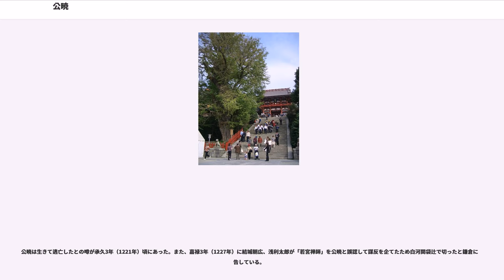公暁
公暁（くぎょう、こうきょう、正治2年（1200年） - 建保7年1月27日（1219年2月13日））は、鎌倉時代前期の僧侶。鎌倉幕府2代将軍源頼家の次男（『尊卑分脈』など）または三男（『鶴岡八幡宮寺社務職次第』など）。

母は『吾妻鏡』によれば足助重長（加茂重長）の娘（源為朝の孫娘）、おなじく『尊卑分脈』などによれば一幡の母と同じく比企能員の娘、ある源氏系図（縣篤岐本『源氏系図』）によれば三浦義澄の娘。一幡とは異母兄弟または同母兄弟、栄実、禅暁は異母弟、竹御所は異母妹にあたる。幼名は善哉（ぜんざい）。

叔父である第3代将軍源実朝を「父の仇」として暗殺したが、自身も直後に討ち取られた（なお、公暁は実朝の猶子であったため、義理の父親を殺害したことになる）。

名前の読みは「くぎょう」とされてきたが、近年は「こうきょう」である可能性が高いとされている。

父である将軍頼家は建仁3年（1203年）9月の比企能員の変によって鎌倉を追放され、翌年善哉が5歳の時に北条氏の刺客によって暗殺された。建永元年（1206年）6月16日、7歳になった善哉は若宮の別当坊より祖母である尼御台北条政子の邸に渡り、着袴の儀式を行う。10月22日、乳母夫である三浦義村に付き添われ、政子の計らいによって叔父の3代将軍源実朝の猶子となった。建暦元年（1211年）9月15日に12歳で鶴岡八幡宮寺別当定暁の下で出家し公暁の法名を受け、翌日には受戒のため上洛する。園城寺において公胤の門弟として入室し、貞暁の受法の弟子となる。建保5年（1217年）6月20日、18歳で鎌倉に戻り、政子の意向により鶴岡八幡宮寺別当に就任した。同年10月11日からは実朝の命により裏山で千日参篭をおこなう。翌年建保6年（1218年）12月5日、公暁が鶴岡に参籠して退出しないままいくつかの祈誓を行っているが、一向に髪を下ろす事もしないので人はこれを怪しんだという。また伊勢太神宮や諸社に奉幣する使節を送った事が将軍御所で披露されている。

年が明けた建保7年（1219年）1月27日、雪が2尺（約60cm）ほど降りしきるなか、実朝が右大臣拝賀のため鶴岡八幡宮に参詣する。夜になって参拝を終えて石段を下り、公卿が立ち並ぶ前に差し掛かったところを、頭布を被った公暁が襲いかかり、下襲の衣を踏みつけて実朝が転倒した所を「親の敵はかく討つぞ」と叫んで頭を斬りつけ、その首を打ち落とした。同時に3、4人の仲間の法師が供の者たちを追い散らし、源仲章を北条義時と間違えて切り伏せた。そして『吾妻鏡』によると、八幡宮の石段の上から「我こそは八幡宮別当阿闍梨公暁なるぞ。父の敵を討ち取ったり」と大音声を上げ、逃げ惑う公卿らと境内に突入してきた武士達を尻目に姿を消した。一方、『愚管抄』によると公暁はそのような声は上げておらず、鳥居の外に控えていた武士たちは公卿らが逃げてくるまで襲撃にまったく気づかなかったとある。儀式の際、数千の兵はすべて鳥居の外に控えており、その場に武装した者はいなかった。

公暁は実朝の首を持って雪の下北谷の後見者・備中阿闍梨宅に戻り、食事の間も実朝の首を離さず、乳母夫の三浦義村に使いを出し、「今こそ我は東国の大将軍である。その準備をせよ」と言い送った。義村は「迎えの使者を送ります」と偽り、北条義時にこの事を告げた。義時は躊躇なく公暁を誅殺すべく評議をし、義村は勇猛な公暁を討つべく長尾定景を差し向けた。

公暁は義村の迎えが来ないので、1人雪の中を鶴岡後面の山を登り、義村宅に向かう途中で討手に遭遇する。討ち手を斬り散らしつつ義村宅の板塀までたどり着き、塀を乗り越えようとした所を討ち取られた。享年20。

定景が公暁の首を北条義時亭に持ち帰り、義時が首実検を行った。なお、『吾妻鏡』によると実朝の首は所在不明だが、『愚管抄』には岡山の雪の中から実朝の首が発見されたとある。

公暁の犯行の背後には、北条氏の源家討滅、あるいは北条氏の政敵で公暁と近しかった三浦氏による北条打倒、または将軍親裁を強める実朝に対する北条・三浦ら鎌倉御家人の共謀、もしくは後鳥羽上皇による幕府転覆の策謀などが存在したのではないか、と後世の研究家に推測されているがいずれも確証はない。またそれらの背後関係よりも、公暁個人が野心家で実朝の跡目としての将軍就任を狙ったところに、この事件の最も大きな要因を求める見解もある。
なお、公暁の墓は現存せず、墓所についての史料も存在しない。かつて鶴岡...